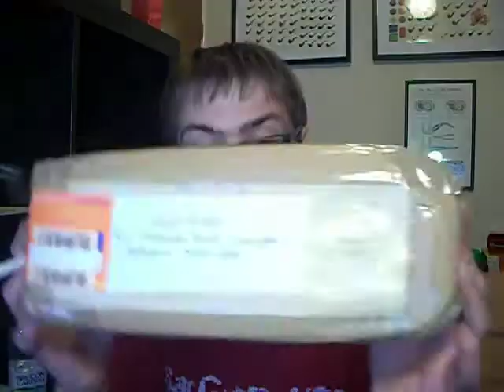Box Opening #1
Wow 2 deliveries.

Box 1 from CaptainQuintero
2 x Qunitero Beravas (2004)
1 x Qunitero Lonsdale Extra (Mar 06)
1 x Diplomaticos No3
1 x El Rey Del Mundo Lonsdale (Nov 05)
1 x Partagas Lucitania (May 08)
Gauloises HRT

2nd Package
From Elliott (Former pipe club member)
GL Pease - Jack Knife Plug
Cornell & Diehl - JackKnife Plug (Oh hell yeah!)
McCelland - Caramel Rush (I can smell that a good 3 foot away)
Hearth & Home - Anniversary Flake
Cornell & Diehl - Autumn Evening
McCellands - St James Woods

Thanks to both of you. :)